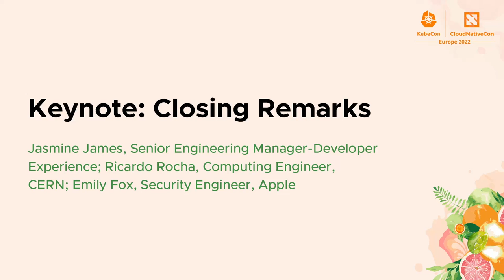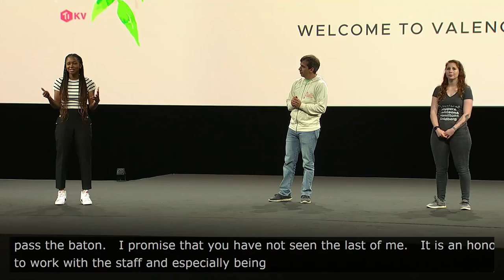Keynote: Closing Remarks Day 3 - Jasmine James, Ricardo Rocha, Emily Fox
Keynote: Closing Remarks Day 3 - Jasmine James, Senior Engineering Manager-Developer Experience; Ricardo Rocha, Computing Engineer, CERN; Emily Fox, Security Engineer, Apple